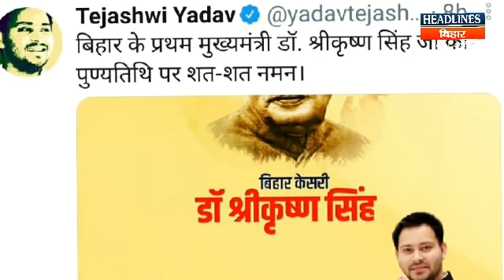Tejashwi ने कैसे कर दी इतनी बड़ी भूल?क्या नहीं जानते Shri Krishna Singh और Anugrah Narayan में अंतर